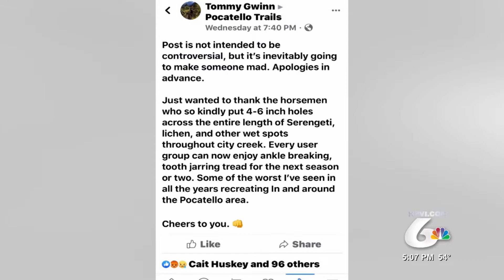Local Trails Turning Down a Controversal Path